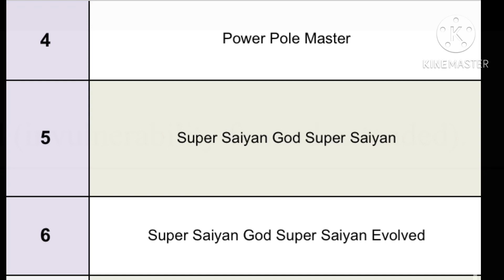Dragon Ball Xenoverse 2 DLC 16 NEW FREE UPDATE Patch Notes (Version 1.35)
Shoutout @RDF2050 For The DLC 16 Patch Notes ! Go Check His Channel Out !